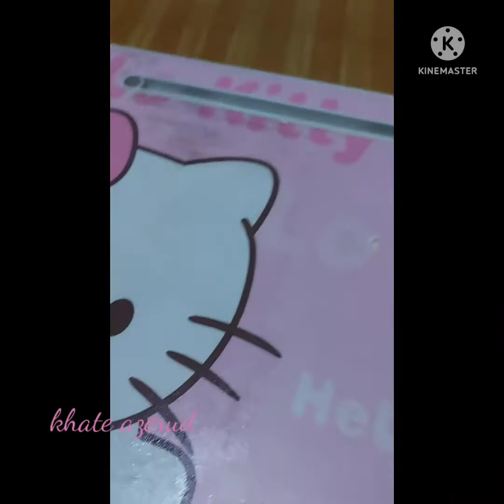The Best & Easiest Way to clean crayon off your tables!